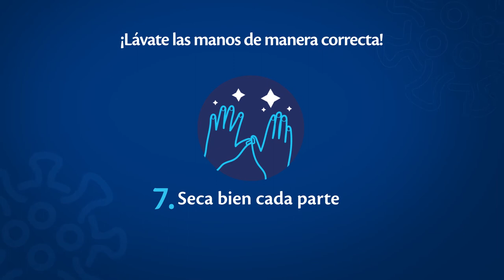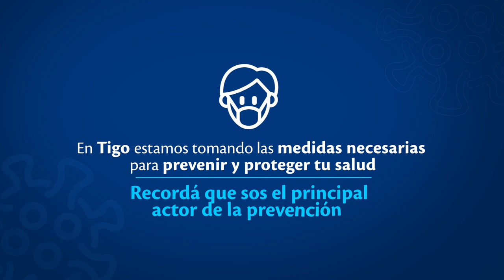Prevención del Coronavirus